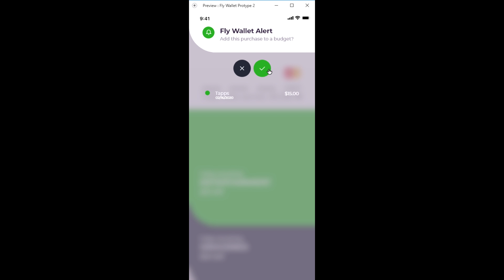Fly Wallet animated prototype